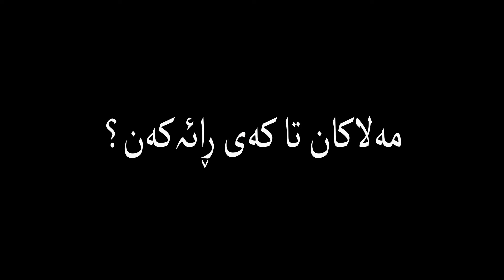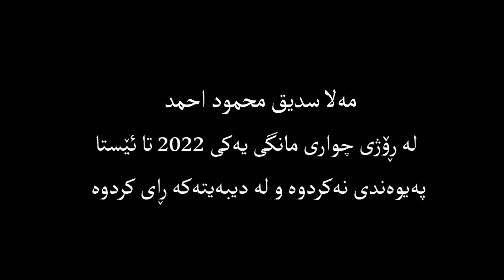ڕاکردنی مەلا سدیق محمود احمد لە دکتۆر پشتیوان عبدالله